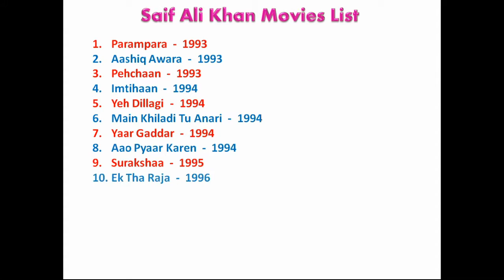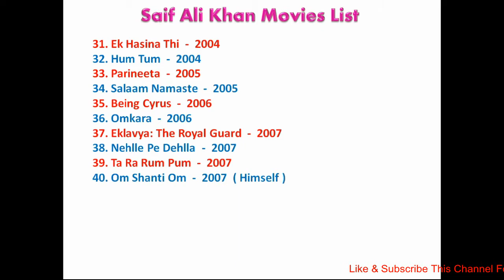Saif Ali Khan Movies List 1993-2018 ( Bollywood News )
See Saif Ali Khan all Movies list from 1993 to 2018 - Bollywood News